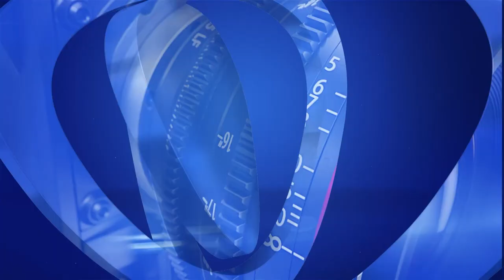Course folle sur les routes : Les bus TATA mettent la vie en danger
Des scènes dignes de films d'action se déroulent fréquemment sur nos routes, avec des bus Tata rivalisant à grande vitesse. Ce phénomène dangereux suscite l'indignation de nombreux citoyens. Au terminus 17 des Parcelles Assainies Unité 26, les actes irresponsables des chauffeurs sont vivement critiqués. Ce comportement risque de leur valoir une suspension de 8 jours et une amende de 25 000 francs CFA. Nos reporters, Marième Soda Ndiaye et Augustin Ka, ont enquêté sur ce problème préoccupant, suivez leur reportage.